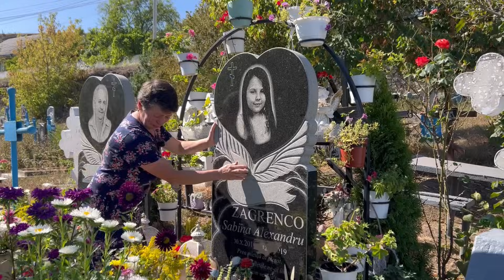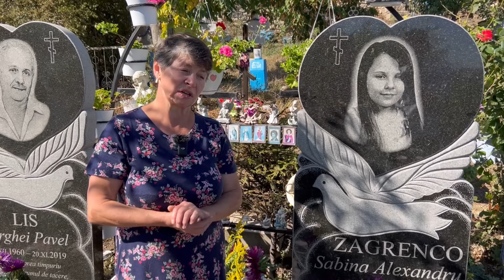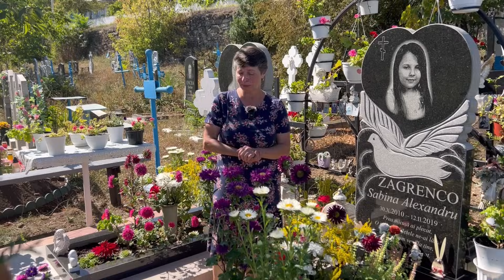“Nepoțica mea a murit din vina medicilor”. Mărturii șocante despre moartea unei fetițe de 8 ani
Povestea de viață a Iuliei Lis din Rezina, nepoțica căreia de numai opt ani a murit la spitalul raional în condiții suspecte. Femeia povestește că fetița a ajuns la spital cu o simplă intoxicație, iar timp de o zi a și murit. Ea acuză medicii din spital că i-au făcut supradoză de preparate, aceasta fiind și cauza morții. A fost pornită o anchetă, însă nimeni din doctori nu a fost pedepsit.

Proiectul: “Femeile nu tac”.